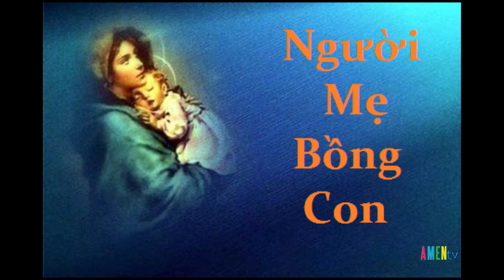SỐNG TIN MỪNG (Số 65) – Nếu Máu Không Đổ Ra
SỐNG TIN MỪNG (Số 65)
Thứ Tư 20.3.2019 gồm có:
- Nếu Máu Không Đổ Ra
- Ánh Sáng Đô Thị
- Người Mẹ Bồng Con